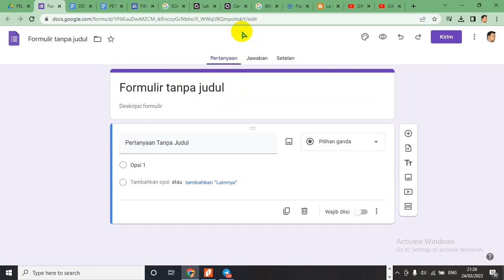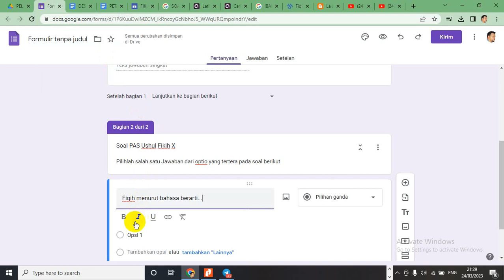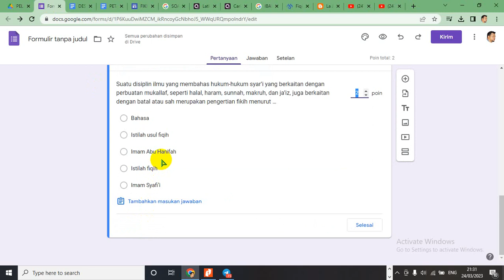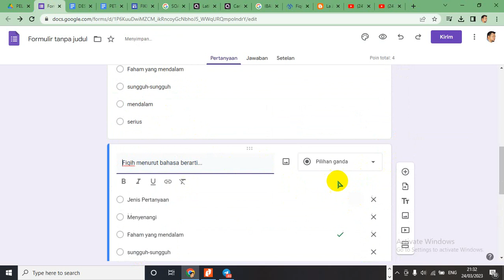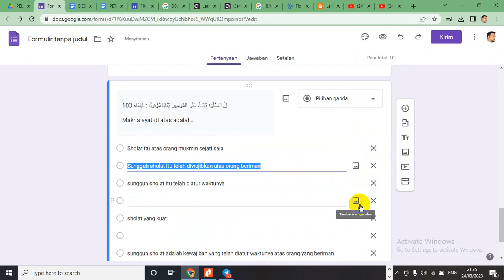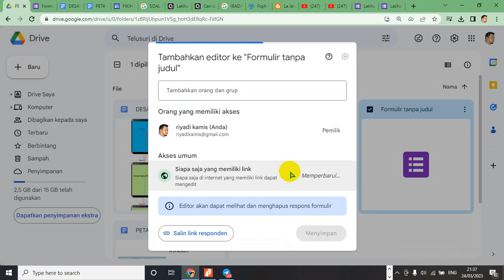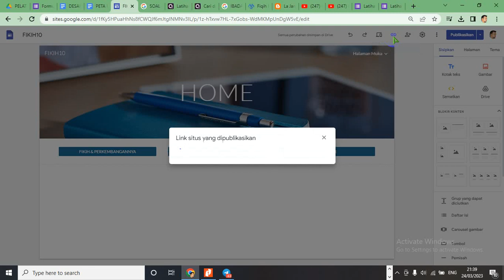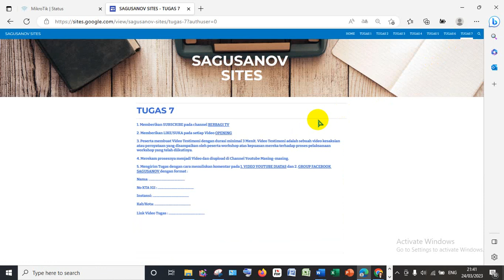Buat Soal Online